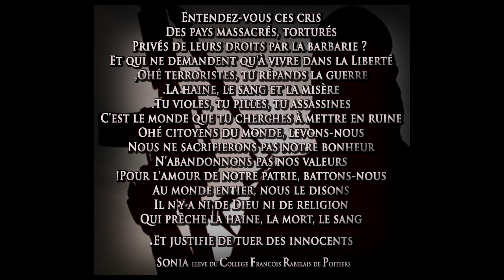TERRORIMES - Lehoia Ta Porato feat LenZo - prod Yoris Jackson - ProximosRecords